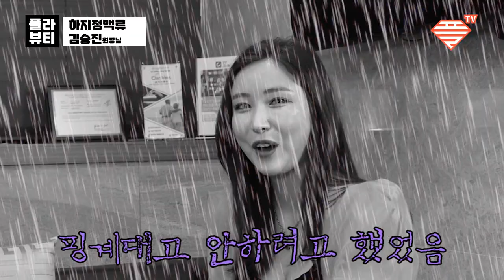♥아희의 플라뷰티-숨.마.찾♥다리저림,종아리통증,다리붓기 고민인 분들 꼭 보세요♥하지정맥류에 대한 모든것을 마스터님이 다 알려주마!(feat.김승진원장님) part.3♥(플tv)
이영상 끝까지 보시면, 하지정맥수술 로 다리저림,종아리통증,다리붓기 등 다리에 대한 고민이 사라질 수 있는 여러가지 방법을  아시게 될겁니다

안녕하세요 플tv입니다

오늘은, 플tv의 새 콘텐츠 "플라뷰티"의 진행을 맡게 된♥역대급 레게노 top레이싱모델 "오아희"양♥이 진행하는  "아희의 플라뷰티-숨.마.찾" 첫번째 이야기 part.3 를 가지고 왔습니다

"플라뷰티"란?
서울 도처 곳곳에 숨어계시는 성형및 피부 마스터님들,명의님들을 찾아가서,
그분들의 성형에 대한 이야기,미美의 철학,성형사례등을, 정겨운 수다의 형식으로 인터뷰와 퍼포먼스를 하는 콘텐츠
일명 숨,마,찾(숨어계신 성형및 뷰티 마스터(명의)님들을 찾아가기)

오늘 아희의 플라뷰티-숨.마.찾 의 첫번째 마스터(명의)님은
하지정맥류의 마스터 김승진원장님이신데요

15년동안 3000여건의 하지정맥류 수술을 한번의 실패도없이 해내신 진정한 하지정맥류의 마스터님이십니다

이번 하지정맥류이야기 part.3에서는,
일상생활에의 밀접한 행동들과 하지정맥류의 관계들을 tmi,댓글 등을 읽어주고 풀어주는 형식으로 만들어봤습니다

이영상 끝까지 보시면, 다리건강에 하지정맥수술이 얼마나 밀접한 관계인지 아시게 될겁니다

$$주의$$

본 영상의 의학적 견해는 출연 의사 고유의 의견이며, 채널의 입장과 다를 수 있습니다

또한,반론이나 의견,피드백 환영합니다

플TV에 출연해주실  원장 선생님을 모십니다

로 메일 부탁드립니다